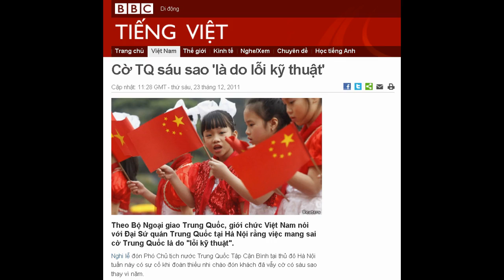23-12-2011 - BBC Vietnamese - Cờ TQ sáu sao 'là do lỗi kỹ thuật'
"Cờ TQ sáu sao 'là do lỗi kỹ thuật' "

Theo Bộ Ngoại giao Trung Quốc, giới chức Việt Nam nói với Đại Sứ quán Trung Quốc tại Hà Nội rằng việc mang sai cờ Trung Quốc là do "lỗi kỹ thuật".
Nghi lễ đón Phó Chủ tịch nước Trung Quốc Tập Cận Bình tại thủ đô Hà Nội tuần này có sự cố khi đoàn thiếu nhi chào đón khách đã vẫy cờ có sáu sao thay vì năm.
Người phát ngôn tại Bắc Kinh Lưu Vi Dân, khi trả lời câu hỏi của một phóng viên hôm 23/12, nói Việt Nam thông báo với Sứ quán Trung Quốc tại Hà Nội rằng sự việc là do "lỗi kỹ thuật".
"Phía Việt Nam đã giải thích với Sứ quán Trung Quốc ở Việt Nam và nói đó là lỗi kỹ thuật."
Chiều ngày 23/12, khi BBC gọi điện cho Sứ quán Trung Quốc ở Hà Nội, một viên chức ngoại giao ở đây phủ nhận, nói rằng không biết đã xảy ra việc mang cờ với số lượng sao bị thừa sao.
Truyền thông chính thống ở cả hai nước đến giờ này đều không nói gì về sự cố ngoại giao trên.
Nhưng các tấm ảnh thiếu nhi vẫy cờ thừa sao, với sáu sao thay vì năm, tại Phủ Chủ tịch vào hôm thứ Tư đã gây bức xúc tại Việt Nam.
Cờ của Cộng hòa Nhân dân Trung Hoa có màu đỏ với bốn ngôi sao nhỏ màu vàng cuốn quanh một ngôi sao lớn hơn ở phía góc của cờ.
Lời bình trên các diễn đàn trực tuyến của người Việt yêu cầu có lời giải thích.
Trong một chương trình thời sự hồi tháng Mười năm nay, Đài truyền hình Việt Nam cũng đã để một lá cờ Trung Quốc bị thừa sao trong lúc người dẫn chương trình đọc bản tin.
Một sự cố tương tự cũng xảy ra ở Ấn Độ, trong một buổi lễ chính thức đón một phái đoàn Trung Quốc tới Delhi năm 2006 - lá cờ Trung Quốc cũng có sáu sao thay vì năm.